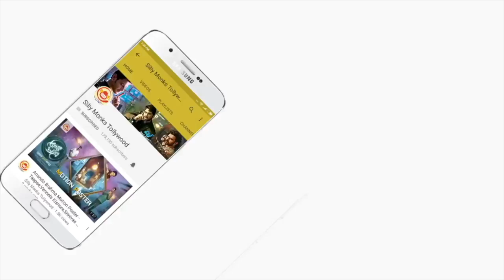24Kisses Trailer Launch Press Meet | Adith Arun, Hebah Patel | AyodhyaKumar Krishnamsetty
Here's the 24 Kisses Trailer launch press meet. Grand Releasing on Nov 15th, 2018.

The First Production of Silly Monks Entertainment, with Respect Creations, bring to you a celebration of Love. A film by AyodhyaKumar Krishnamsetty. Produced by Sanjay Reddy, Anil Pallala and AyodhyaKumar Krishnamsetty

24 Kisses Movie Is Releasing On 23rd November 2018.

Starring: AdithArun, HebahPatel, Naresh, Rao Ramesh, Aditi Myakal
Director: AyodhyaKumar Krishnamsetty
Producers: Sanjay Reddy, Anil Pallala, AyodhyaKumar Krishnamsetty
Executive Producer: Giridhar Mamidipally
Line Producer: Chanda Govinda Reddy
Cinematogpher: Uday Gurrala
Music Director: Joi Barua
Editor: Aalayam Anil
Writers: AyodhyaKumar Krishnamsetty, Hari Shankar
Lyrics: Ramajogayya Sastry
Art: Hari Varma
Co- Director: Sravan Kumar